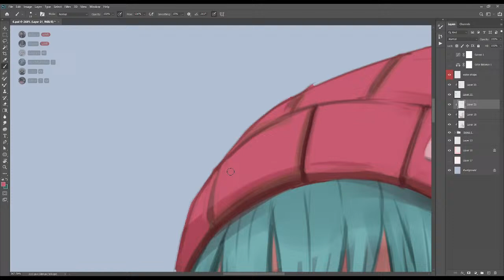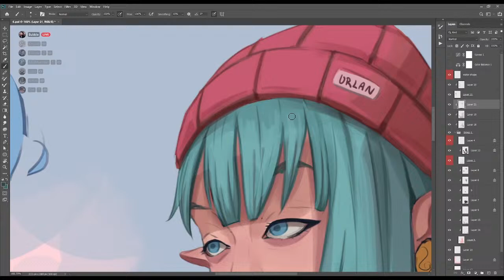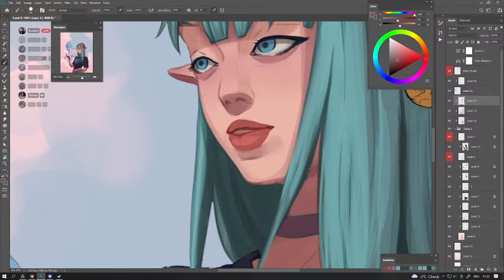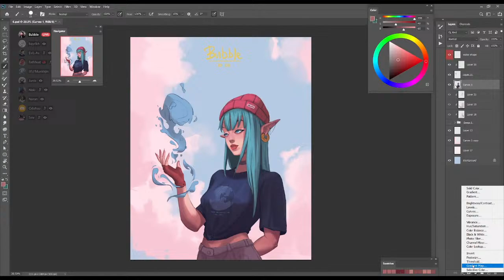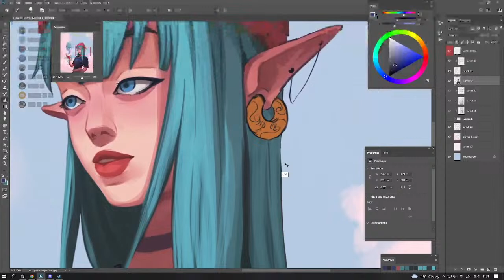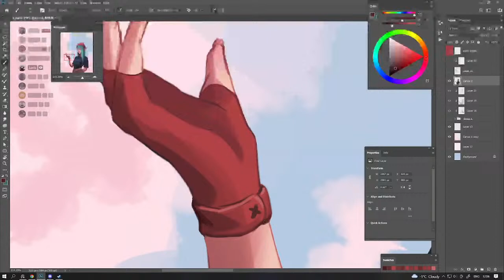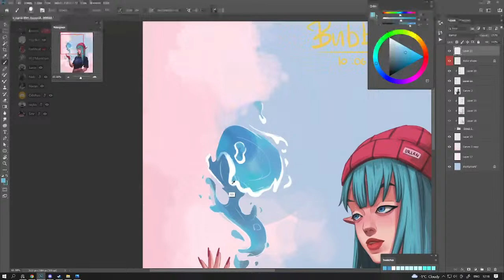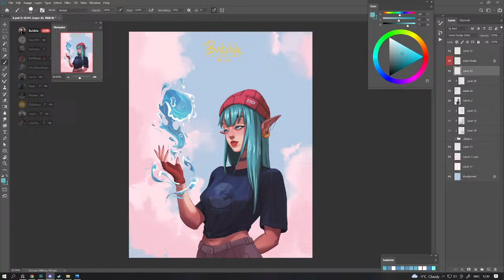URLAN DAILY LIVESTREAM#2 - BUBBLE//NARAA GNT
GUEST ARTIST: BUBBLE//NARAA GNT